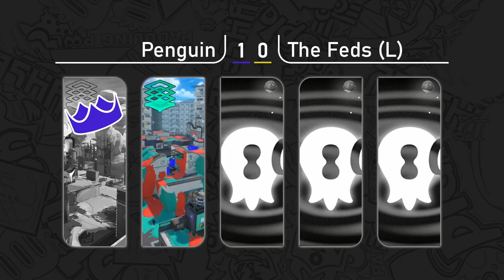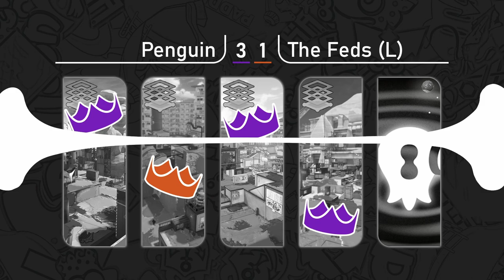Triton Cup 51 - Grand Finals - Penguin vs The Feds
The Grand Finals match of Triton Cup 51 between Penguin and The Feds. This video was recorded on the Twitch channel of Dapple Productions.

Timestamps:
0:00 Start
4:52 Game 1 - SZ on Scorch Gorge
9:54 Game 2 - SZ on Flounder Heights
18:10 Game 3 - SZ on Museum D'alfonsino
23:10 Game 4 - SZ on U'mami Ruins
25:50 Winner Declared!